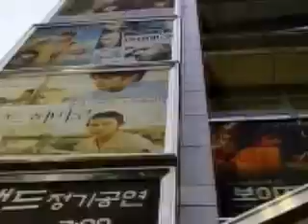Tours-TV.com: Seoul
Behind ultra-modern fa&#231;ade of Seoul, the capital of South Korea, lies age-old antiquity. The main historical attraction of the city is Changdeokgung palace. Here there is one of the most beautiful pagodas and the National Folk Museum. South Korea. (汉城, ソウル特別市, سيول). See on map